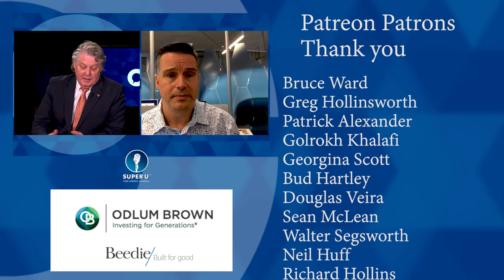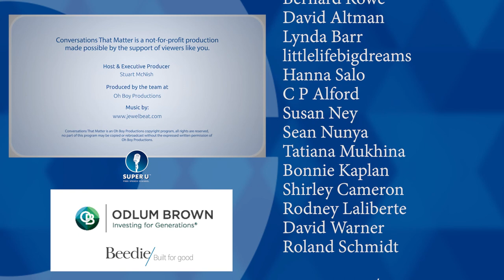Discover your brain power (w/ Dr. Ryan D’Arcy, President of HealthTech)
“Imagine having a positive impact on the brains of a billion people,” says HealthTech President and Chief Scientific Officer Dr. Ryan D’Arcy. He goes on to say, “That is our bold vision!” The company develops transformative innovations in brain health. One such instrument is the “neurocatch platform, the world’s first deployable, objective and rapid measuring tool of brain function.”

The data collected from the “neurocatch device”, shared with the Centre for Neurology Studies, which is generating quality evidence and mobilizing ground breaking neurological assessments and treatments for use at the Surrey Neuroplasticity Clinic.

All of these medical and life sciences facilities are part of an expanding community of leading-edge research and biomedical companies in Surrey, British Columbia. The growth of life sciences and biomedical companies in the Lower Mainland of BC is turning the region into an internationally recognized centre of excellence.

There are more than 2,000 companies employing more than 18,000 people in an industry valued in the billions of dollars. The industry has expanded by more than 13 per cent in the past four years and it continues to attract international talent and investment.

Stuart McNish invited Dr. Ryan D’Arcy to join him for a Conversation that Matters about his work, why you should care, and what needs to be done to ensure the sector continues to develop.

ctm392